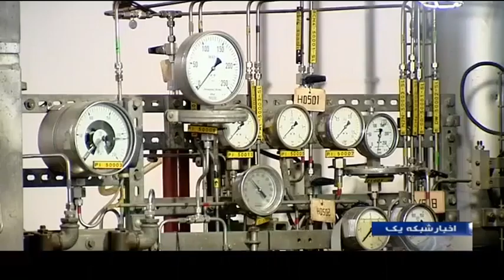Iran Research Institute of Petroleum Industry made substances & catalysts نفت مواد و كاتاليست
Research Institute of Petroleum Industry was initially established under the title of “Iran Petroleum Industry Research Development Office” in 1959.

Its primary aim was carrying out research on application of petroleum materials. After revolution of Islamic Republic of Iran, the office was changed into a center for “Research and Scientific Services” and it has continued its activities in order to achieve the objectives.

In 1989, upon the formal agreement of the development council of Department of Culture and Higher Education, the center was called “Research Institute of Petroleum Industry” and with the aim of  carrying out fundamental, applied, and developmental researches has continued  doing its activities.

Strategy of PIRI is creating added value via production and commercialization of technology, with the approach of carrying out research for development of new technologies and indigenization of new technologies.

55-year history of this center in research and development and also its many extra organizational projects and effective activities in the industry, have resulted in its growth over the time.

Regarding its record and history, now PIRI is known as a pioneer of developing the technologies required by the industry.

Production of valuable products such as technical knowledge, patents and presentation of papers in reputable magazines are other brilliant activities besides its main mission; and PIRI has had excellent performance in all of them. Of course among these activities, technical knowledge and patents are more important and PIRI has done very well in these fields, too.

Existence of huge investments such as human resources, equipment and unique capabilities of PIRI have resulted in success and high income of PIRI in activities of  technology development (industrial and semi-industrial); among unique capabilities of PIRI we can refer to:
technical development, transfer & indigenization of refinery technologies, advisory services for optimizing and solving the industries problems (petroleum industry, in particular), giving license and designing the units which are under the license of oil and gas condensates refineries, comprehensive reservoir studies and presentation of  the field development plan, development of new technologies for solving the problem of water, air and soil pollution, and protecting the oil facilities.

It should be mentioned that for the fourth consecutive year, PIRI has won the award on technical and engineering field.

In proclamation of supreme leader of Iran on general policies of resistive economy there are two clauses which relate to enhancement in strategic reservoirs of oil and gas and increase in added value through completion of the value chain of gas and oil industry. PIRI is the key element in realization of these objectives.

PIRI believes that the main factors in realization of these objectives are creation, development and indigenization of required technologies in oil recovery and completion of the cycle of “science up to wealth”; thus one of the ways for reaching these goals is establishment of science-based companies.

In line with the goals of vision2025 document in which Iran is considered as a developed country occupying the first economic, scientific and technological place in the region; and by establishing an effective interaction in its international affairs, PIRI tries to reach the first scientific rank in the region. So, PIRI plays an outstanding role in realization of the vision document and even aims to realize science-based economy and international interactions.

The role of energy in Iran’s economy and increase of its consumption in the country, made PIRI develop a complete and comprehensive plan for optimization of energy consumption.

PIRI, enjoying  from efficient and expert staff and also modern technologies and equipment, mostly has aimed to produce more added value in order to achieve macro policies of the country in realization of science-based economy as the pivotal pillar of the resistive economy,

Relying on new management, PIRI believes that with support and cooperation of managers, universities, scientific research centers, science-based companies and experienced contractors in the area of oil and gas industry, we can take big steps towards realization of  high objectives of policyholders and planners of the country.

Iran Research Institute of Petroleum Industry made Oil & Gas industries substances & catalysts
پژوهشگاه صنعت نفت سازنده مواد و كاتاليست پالايشگاه نفت و گاز ايران